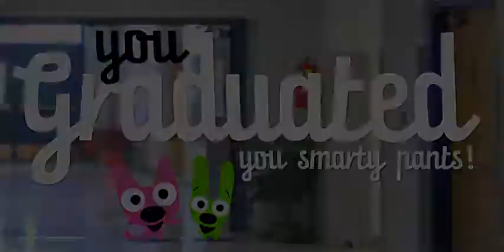Hoops and Yoyo - You Graduated!